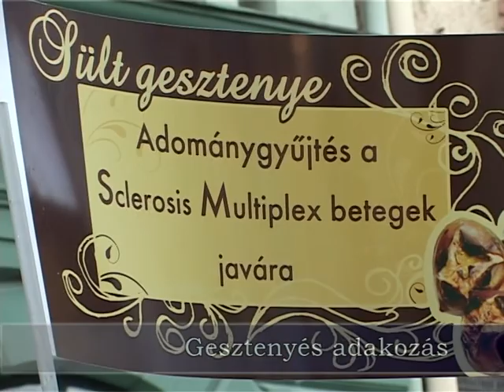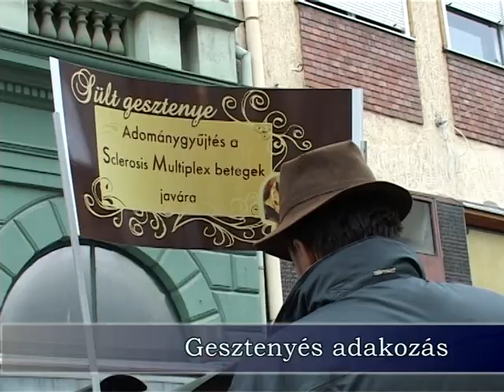Gesztenyés segítség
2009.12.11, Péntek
Fideszes politikusok kínáltak sült gesztenyét péntek délután a kaposvári főutcán sétálóknak. Az eseményen részt vett Mátrai Márta és dr. Heintz Tamás országgyűlési képviselő, Gelencsér Attila a Somogy Megyei Közgyűlés elnöke és Szita Károly Kaposvár polgármestere.
A Kaposvári Sclerosis Multiplex Egyesület számára gyűjtöttek adományokat a politikusok.
A járókelőknek egy-egy zacskó sült gesztenyét nyújtottak át, s kívántak nekik boldog karácsonyt. Az egyesület számára pedig adakozhattak is az arra járók.